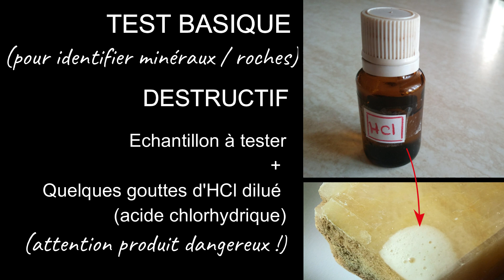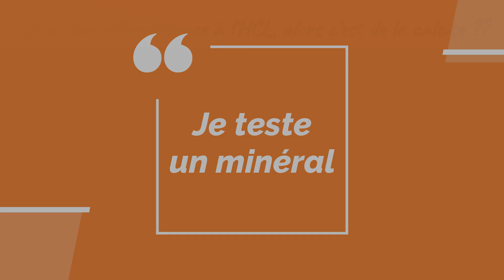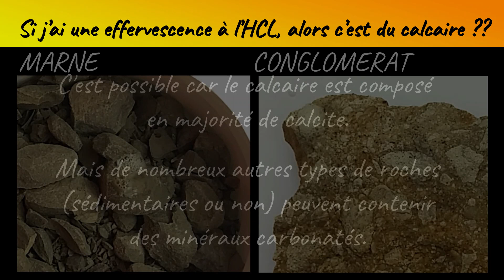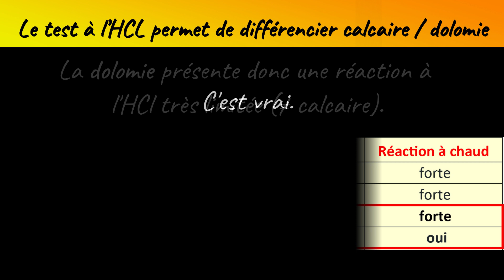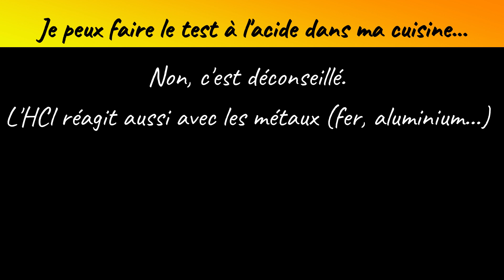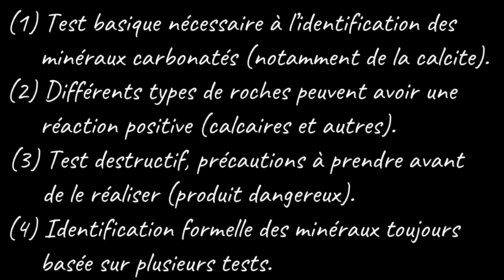Le TEST de l'EFFERVESCENCE ou TEST à l'ACIDE (par Mme Ruault-Djerrab)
Importance et idées reçues sur le test à l’acide (ou test de l’effervescence), utilisé pour identifier certains minéraux / roches.
La vidéo est destinée aux étudiants de 2ème année de Licence en géologie (mais peut convenir à un autre public).

Temps forts de la vidéo :
00:12: Introduction
1:05: Je teste un minéral
2:08 : Je teste une roche
4:01 : Où faire le test ?
4:51: Bilan

D'autres tests sont utilisés pour identifier les minéraux. Voir par exemple ces vidéos :